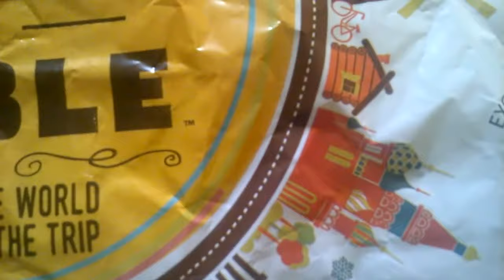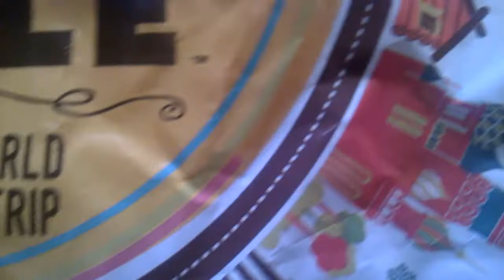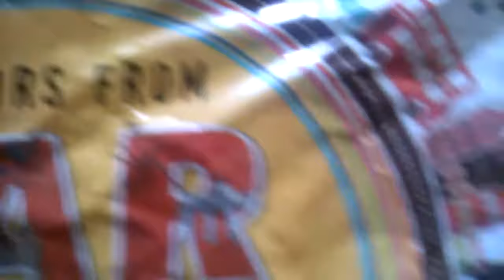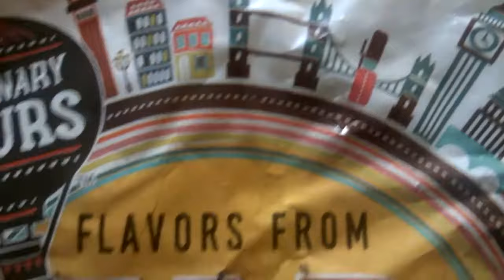How Programed Are You?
check out this grocery bag!!
chem, gay, globe, agenda 21 agendas